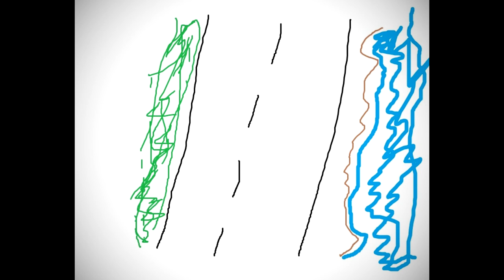Pids - Road condition Ep.1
My idea is not about playing. But playing with my emotions.
I can play only once.
Wish you all happiness